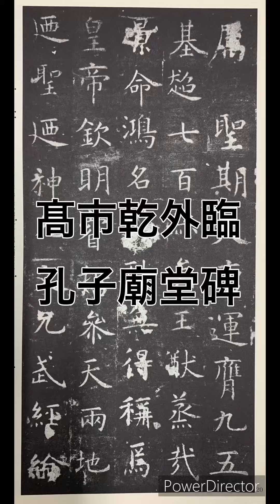髙市乾外臨 孔子廟堂碑「東風」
書道I  1学期課題